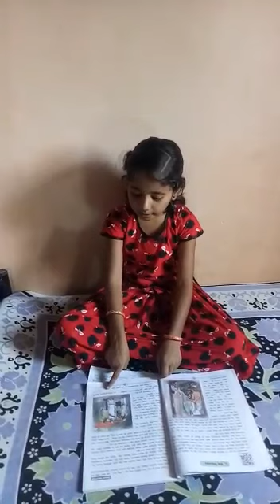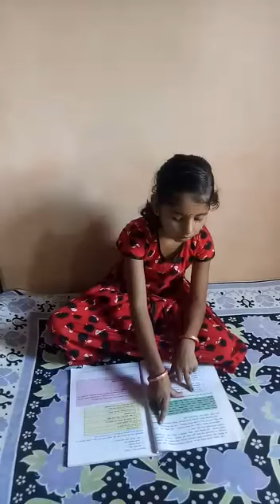प्रभावी ऑनलाईन वाचन स्पर्धा||शरयू बालाजी सोनवणे,वर्ग 4था जि.प.प्रा.शा.निरवी ता. शिरूर, जि. पुणे,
प्रभावी आदर्श वाचनाचा डेमो व्हिडिओ